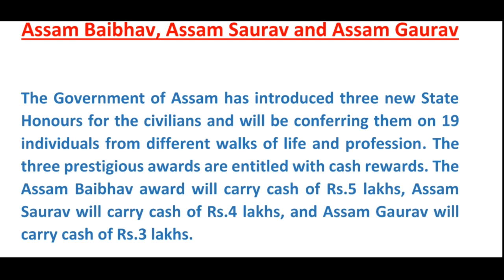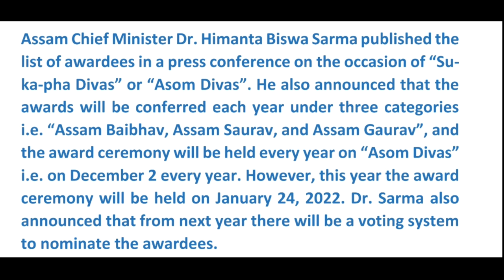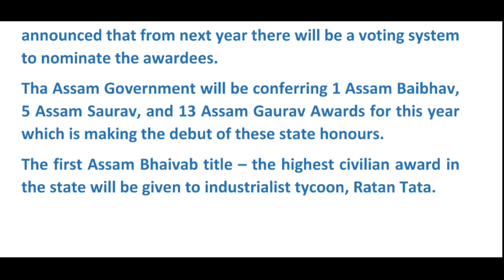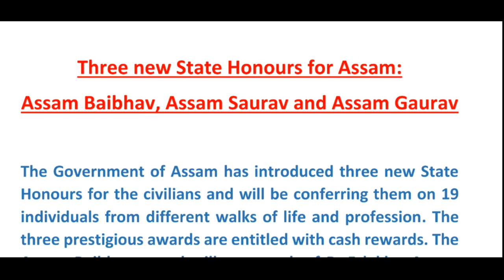Three New State Honours of Assam: Assam Baibhav, Assam Saurav & Assam Gaurav (Detailed Analysis)